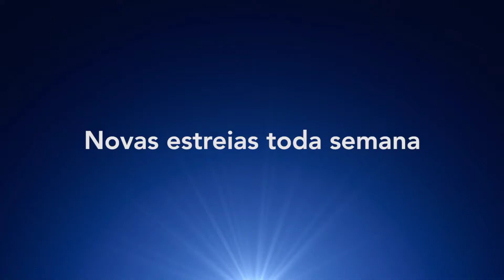Disney+ | Comercial 2021